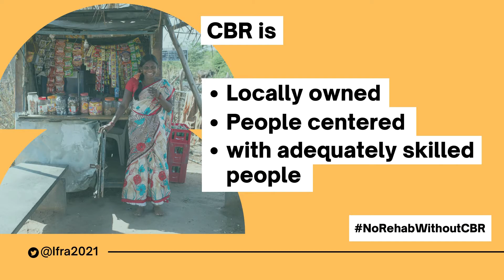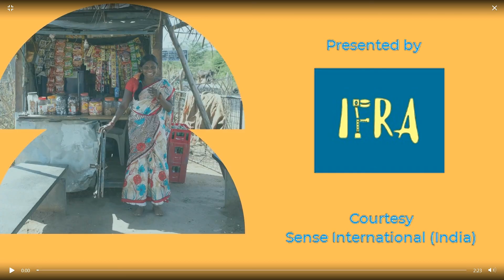Glimpses of CBR: Maythaloon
This video is part of a series highlighting impacts of CBR (Community Based Rehabilitation).
CBR is - Locally owned, - People centered, - with appropriately skilled people

Even though CBR has been found to be the most sustainable and cost effective form of Rehabilitation of Persons with Disabilities, it does not find mention in the current draft resolution in the World Heath Assembly on Rehabilitation for All.  It is essential to include Community Based Rehabilitation as other forms of Rehabilitation as Institutional & Specialised Rehabilitation is not sustainable ( and is capital intensive) without CBR. Given the international trend of privatisation of health care such rehabilitation will be inaccessible to the vast majority of persons with disabilities. (see videos on Seminar on inclusion of CBR in World Heath Assembly

IFRA (Indian Forum on Rehabilitation for All ) @ifra2021 wants you to petition your Health Minister to include CBR in the 2022 World Heath Assembly resolution) . Other videos is in this series can be accessed